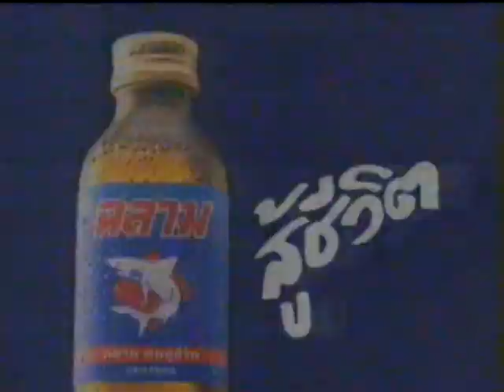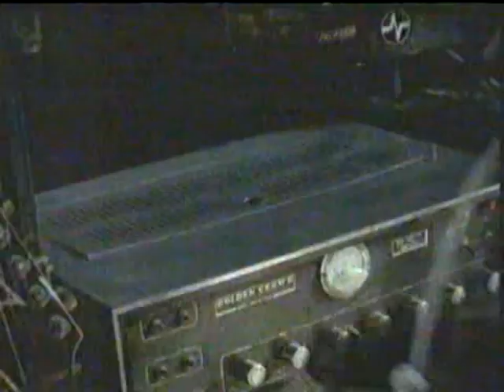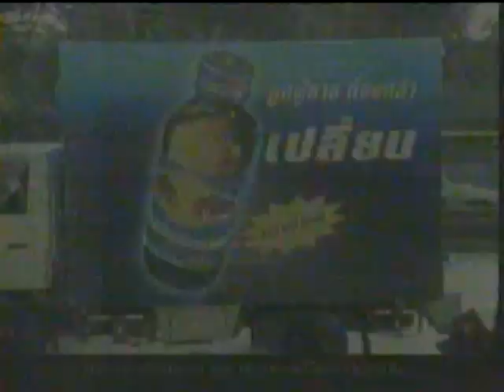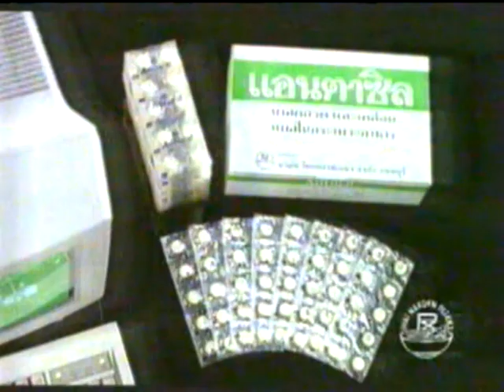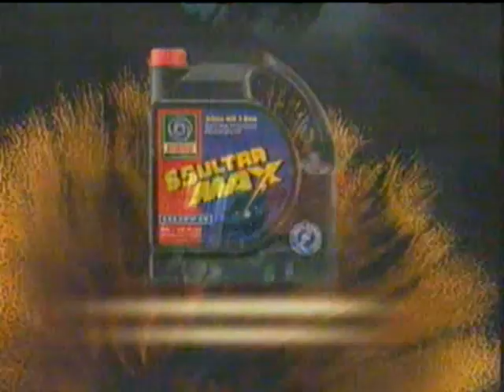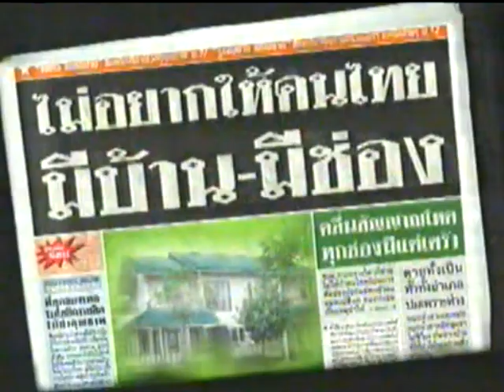Namsaknoi vs Nalupon Sakomsin | Muay Thai from CH 7 Stadium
Namsaknoi vs Nalupon from Channel 7 Stadium, Bangkok, Thailand

uploaded by:
Boxing Works
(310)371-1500